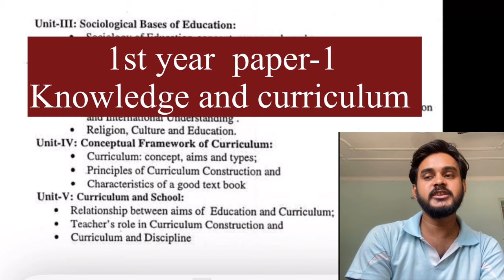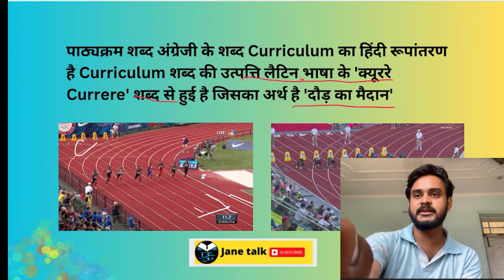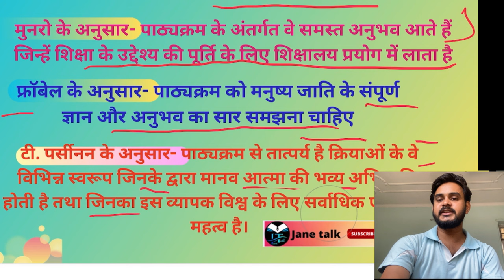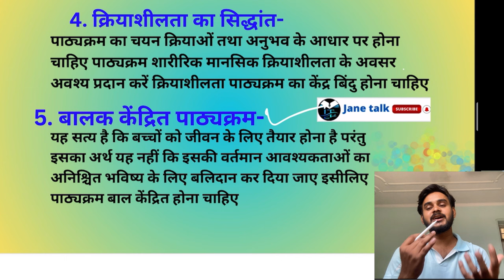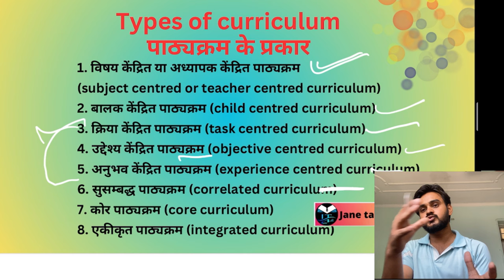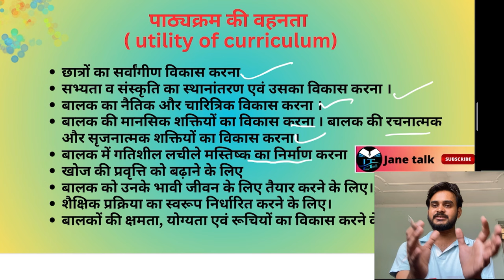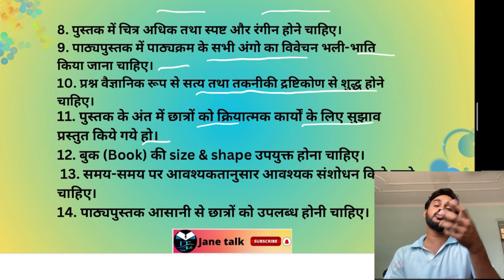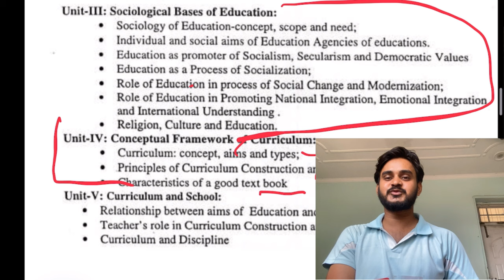RMLAU B.Ed 1st paper-1 UNIT-4 All in one. अवध विश्वविद्यालय b.ed प्रथम वर्ष विषय एक इकाई 4 का सारांश